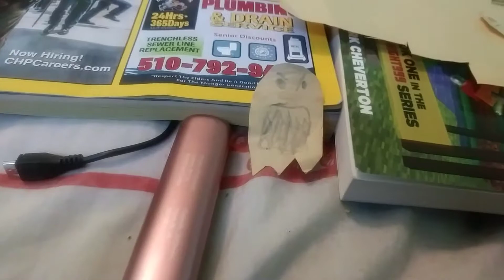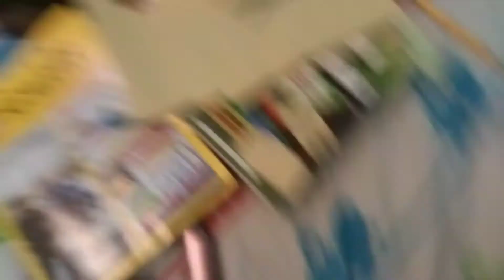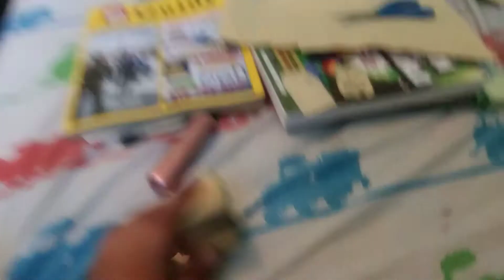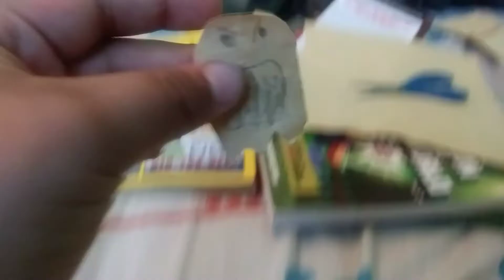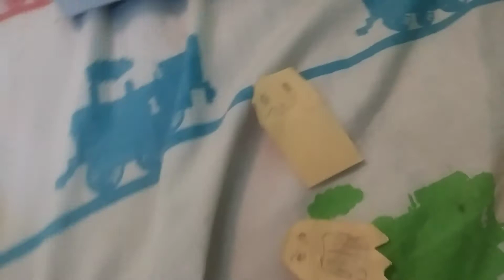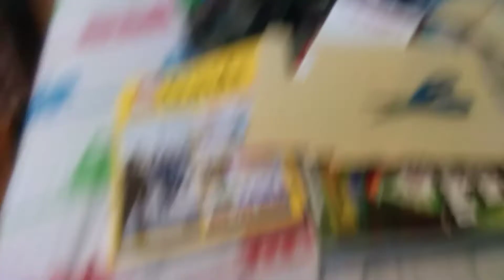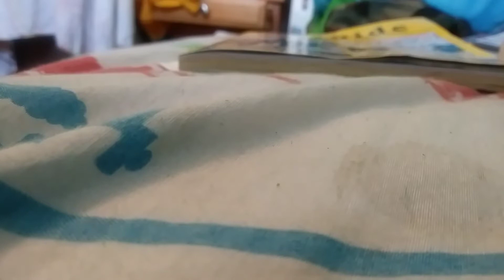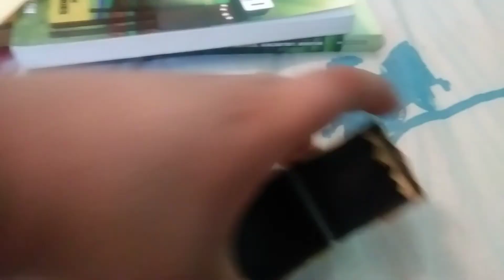Pac-Man part 1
Not part of the real Pac-Man series or attached to pixels